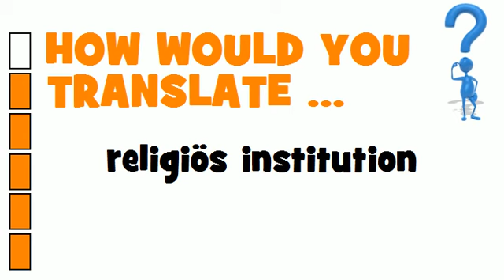SWEDISH TRANSLATION QUIZ = religiös institution